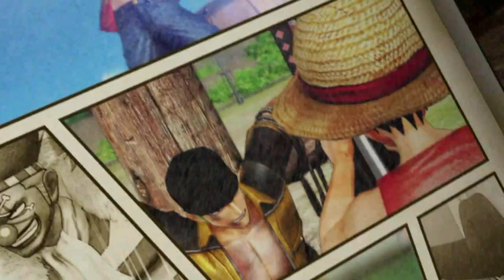One Piece Pirate Warriors 3 pt16: Pluton l'arma ancestrale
Dopo violenti scontri riusciamo a capire il vero motivo per cui Crocodile ha occupato Alabasta, trovare la potente arma di distruzione che porta il nome di Pluton.